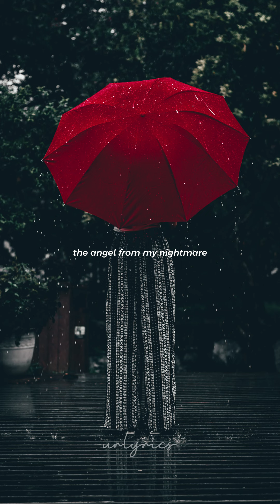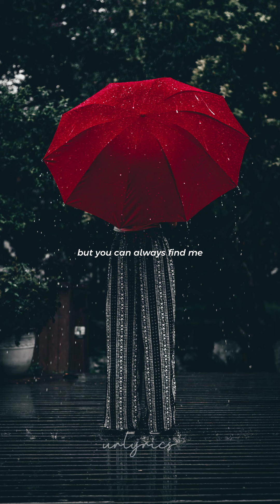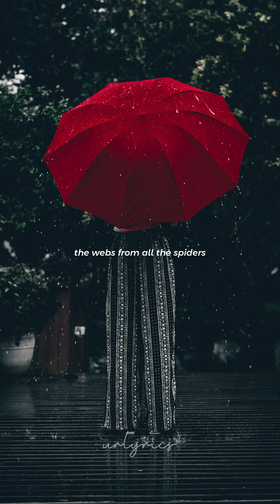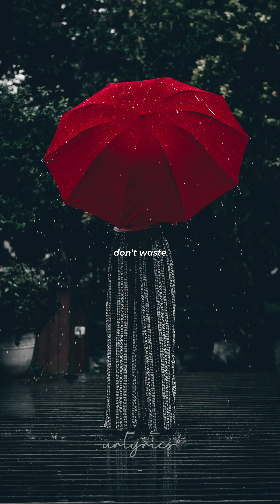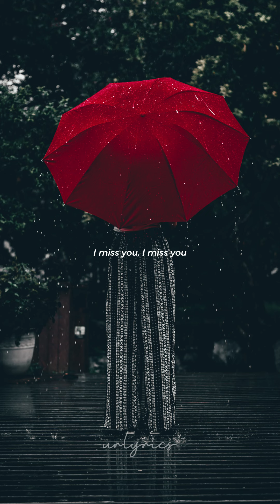"I Miss You" cover by Chase & Sierra (Lyrics)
LET'S JOY :))